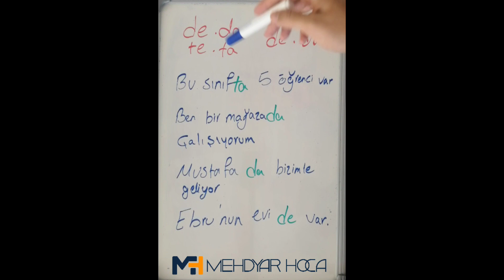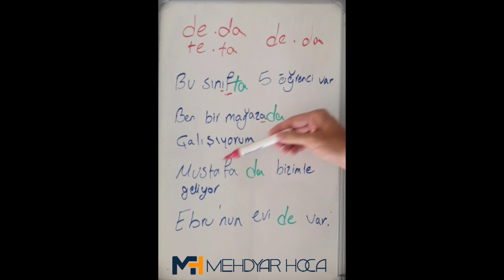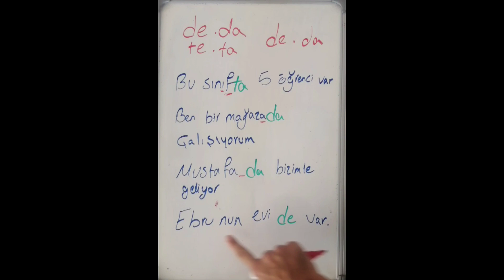تفاوت پسوند های de - da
مثال های دیگر:
arabada çocuk var
در ماشین بچه وچود داره

Ayşe de sizinle geliyor
عایشه هم با شما می آید